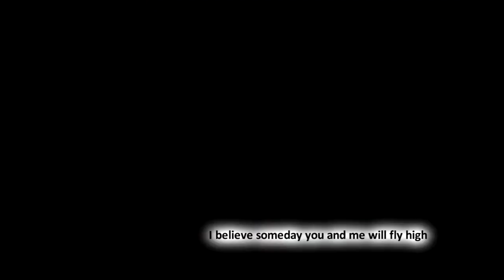Because I Have You - Chung Ling 2nd International Camp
Because I Have You (因为有你）, this video is made my me based on the 7 days international camp.